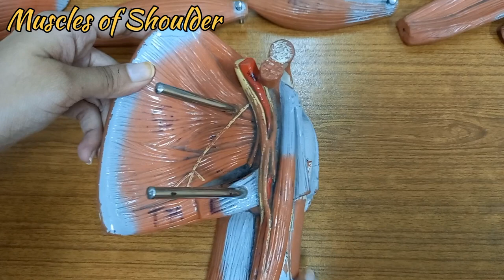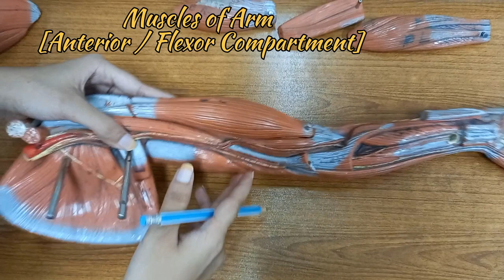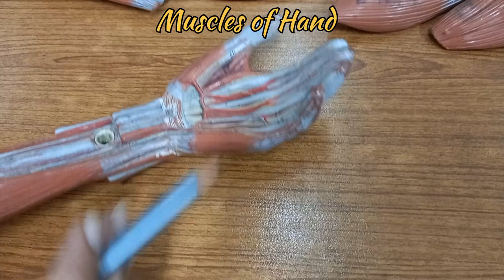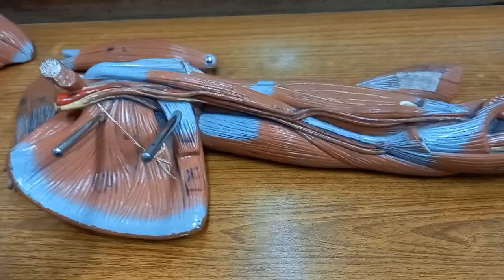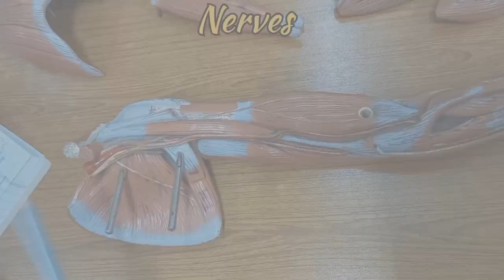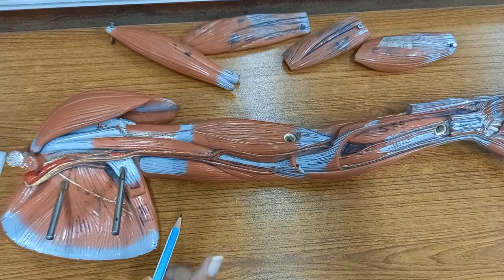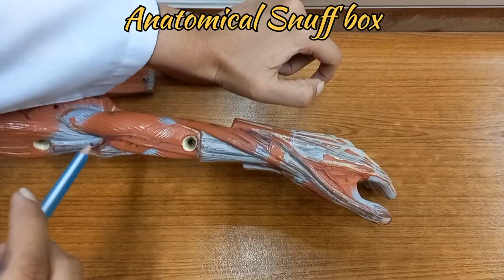UPPER LIMB | DETAILED MODEL WITH CLINICALS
This tutorial will guide you through majority of stuff you'll need to know about the Upper Limb.

◇ CONTENT
0:18 Muscles of Shoulder
0:56 Muscles of Arm
2:14 Muscles of forearm
5:31 Muscle of Hand
6:31 important points
6:56 Arteries
7:55 Nerves
9:27 Clinicals
11:03 Retinaculum
12:41 Anatomical snuff box
13:46 Cubital Fossa